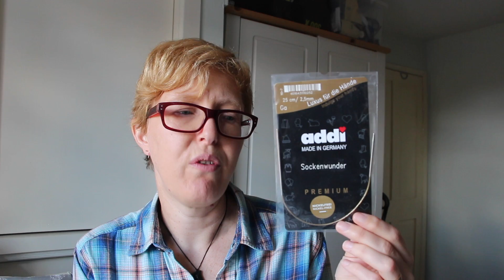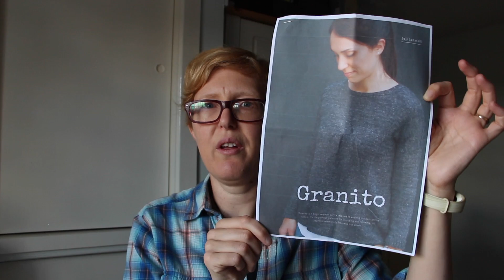2017 07 23 Louleigh Knitting and Sewing Podcast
Thank you for joining me for my knitting podcast.